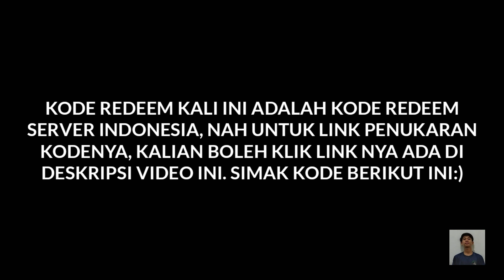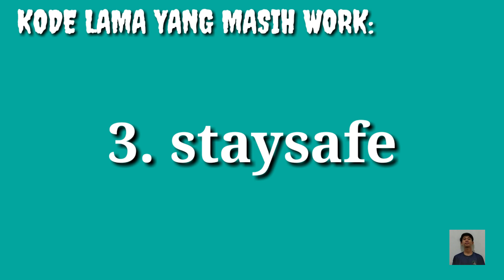KODE REDEEM ML TERBARU HARI INI 23 NOVEMBER 2020 | CODE REDEEM ML TODAY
Halo guys.
ini Kode Redeem kita buat hari ini ya.

Makasih Banyak Uda Nonton Video ini.

Redeem hadiah Gratis
Kode Untuk Redeem Hadiah Mobile Legend
Kode Redeem September 2020
Redeem Kode Bulan September
Mobile Legend
Event Mobile legend
event Gratis
Redeem Kode Gratis
Kode Redeem Terbaru 2020
Kode Redeem Bulan September 2020
Redeem Mobile Legend
Kode Mobile legend
Kode Gratis MLBB
Kode Redeem Terbaru
Redeem kode terbaru
Kode Mobile legend
Kode dapat hadiah gratis
Redeem Mobile Legend
Redeem kode terbaru
Redeem kode bulan Septembar
Redeem kode terbaru 2020
Kode Terbaru
Event Gratis
Hadiah gratis
Skin gratis
kode redeem ml oktober 2020
kode redeem ml 23 oktober 2020
kode redeem ml VNG
KODE REDEEM MLBB
kode redeem diamond ml
diamond mlbb
give akun mlbb
kode redeem ml 24 oktober 2020
kode redeem ml hari ini
kode redeem ml terbaru oktober 2020
Kode redeem Ml 25 oktober 2020
kode redeem  ml 5 november hari ini
kode redeem today
kode redeem ml 10 november 2020
kode redeem 10 november 2020
kode redeem terbaru november 2020
kode redeem ml hari ini 14 november 2020
kode redeem ml 16 november 2020 hari ini